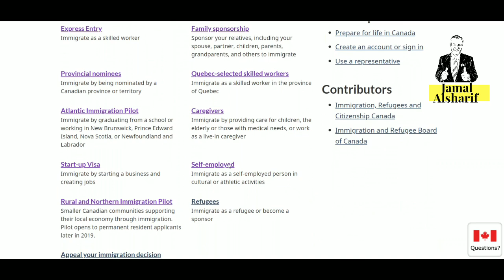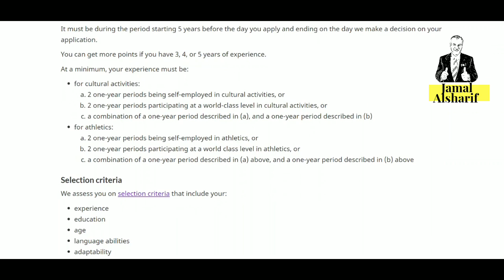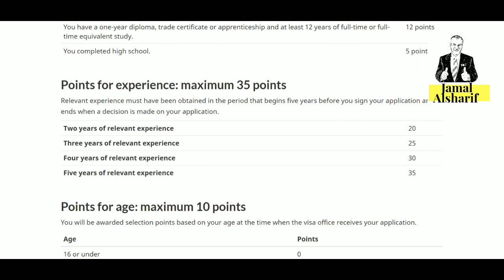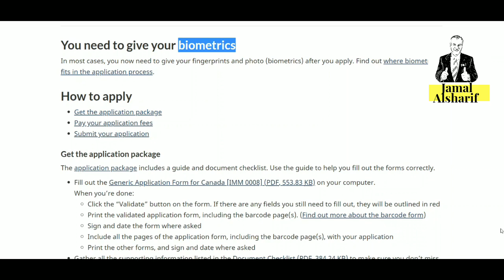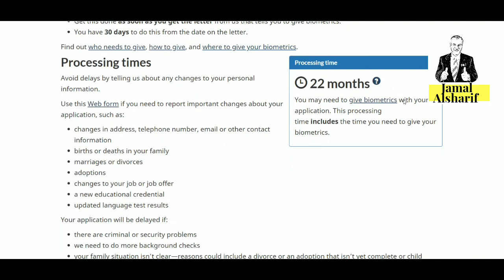طريق الهجرة إلى كندا ١٣ وفتح عملك الخاص بك .